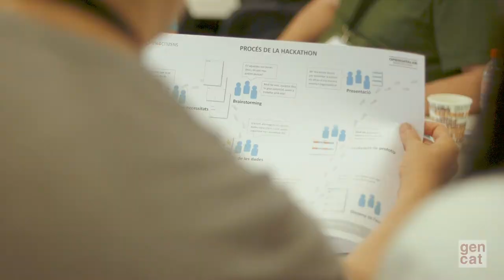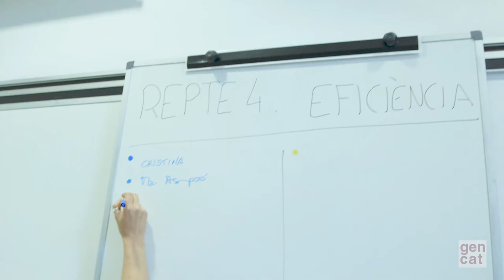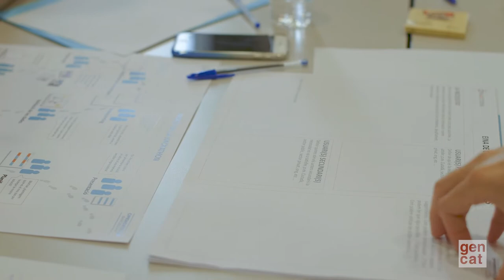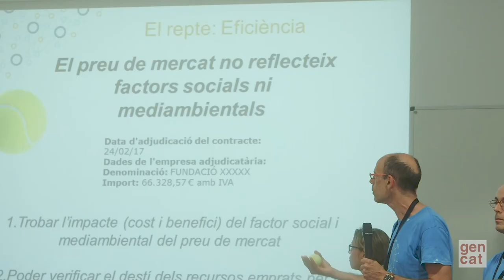IdeatóDadesObertes: Com millorar la contractació pública a través de les dades obertes?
Els passats dies 7 i 8 de juliol, la Secretaria de Transparència i Govern Obert, junt amb la Fundació i2CAT, i en el marc del projecte europeu Open4Citizens, va aplegar professionals de diverses disciplines per a participar en la IdeatóDadesObertes. La trobada ha permès idear eines digitals que millorin la visualització de les dades de contractació pública, i les apropin a la ciutadania.